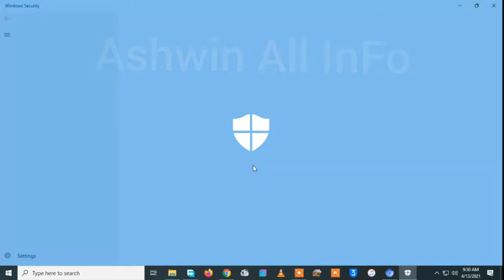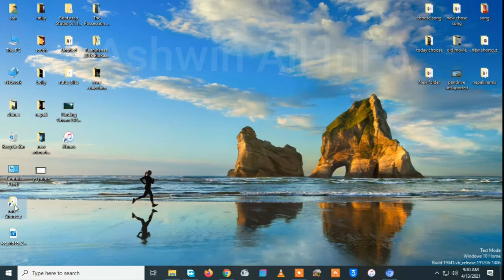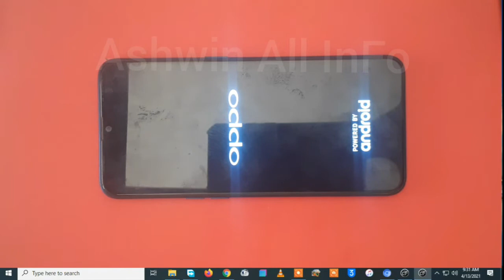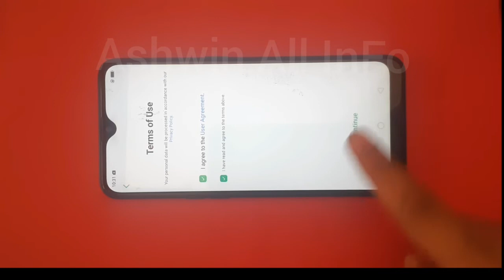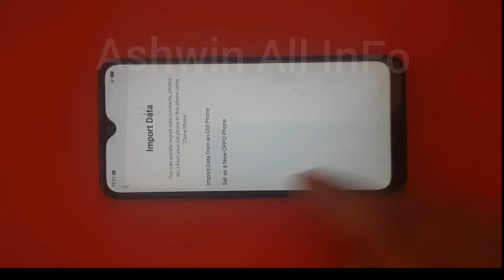Oppo A5s Password Remove/ oppo A5s Forget lock How to Unlock 2021/Oppo A5s Hard Reset